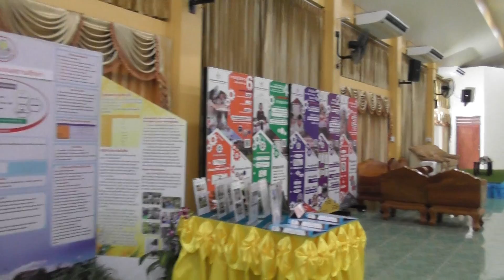G.Folk 2021 (Clip 268) 23/11/64 : "..งานประเมินเพื่อรับรางวัลพระราชทาน ร.ร.แม่ใจวิทยาคม (12/12)